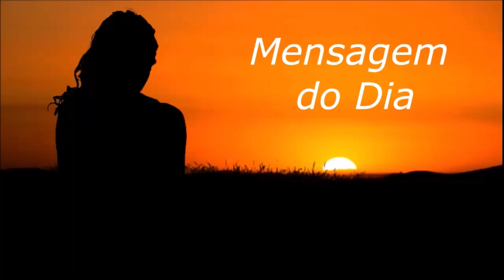MENSAGEM DO DIA - Vença hoje...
Texto de autoria de Michelle Miguelete lido ao vivo no programa "Madrugada Viva Liberdade FM" no quadro "Mensagem do dia" no dia 18 de Março de 2.023.

OBS.: Doe somente até o dia 25/12/2023

Muita paz,

TONINHO LIMA
Radialista Liberdade FM